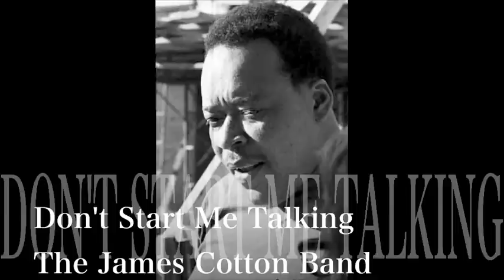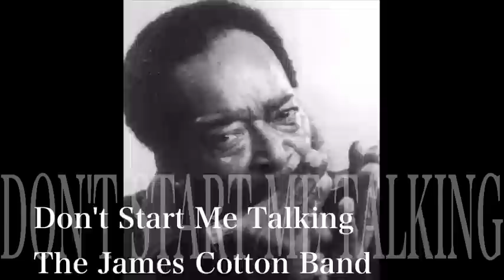Don't Start Me Talking - The James Cotton Band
Live At Electric Lady
- The James Cotton Band -

1. Back At The Chicken Shack
 2. Off The Wall
 3. Rocket 88
 4. Don't Start Me Talkin'
 5. Georgia Swing
 6. One More Mile
 7. I Got My Mojo Working
 8. How Long Can A Fool Go Wrong
 9. Blow Wind Blow
10. Mean Ol' World
11. I Don't Know
12. Boogie Thing
13. Stormy Monday
14. Fever

James Cotton (vcl, hca)
Mat "Guitar" Murphy (g)
Charles Calmese (b)
Kenny Johnson (d)
Little Bo (ts)